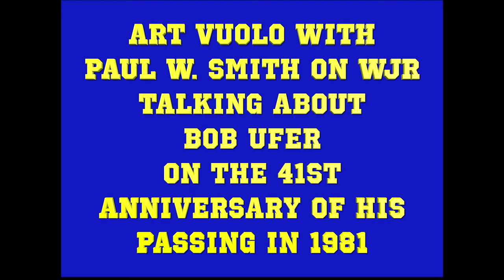Bob Ufer Remembered on WJR 2022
Paul W. Smith had Art Vuolo as a guest on his WJR morning radio show on Wednesday October 26, 2022 remembering the legendary Michigan Football announcer...BOB UFER!  (7 min.)